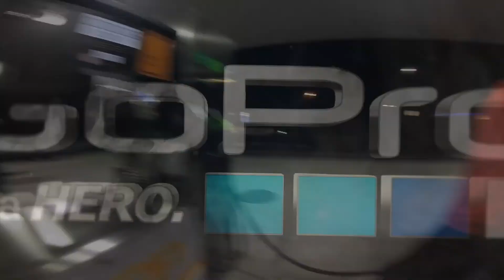LAAX easy day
Filming : Hope, Axerfi, Elia

Editing video: Hope

Filmed 100% with a Gopro